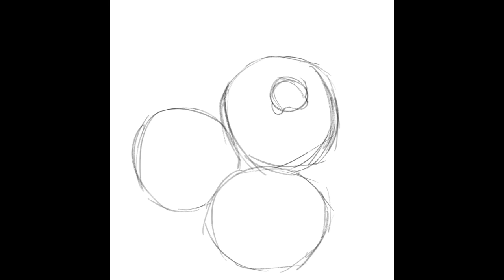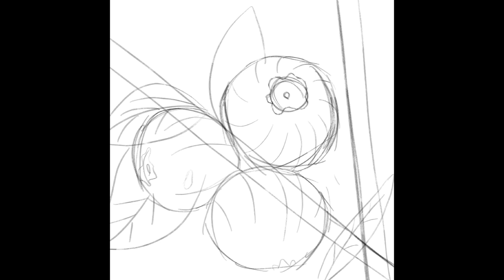Create with Me: Blueberry Drawing PROCREATE | KERN’S CUSTOMS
Create along with me while I draw a realistic blueberry via ProCreate.